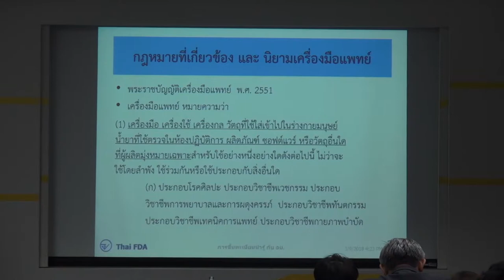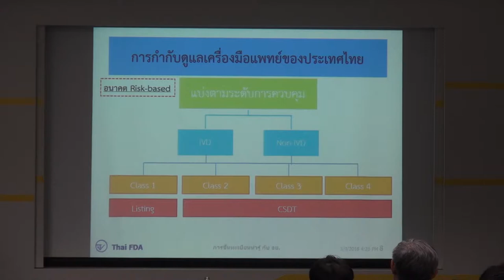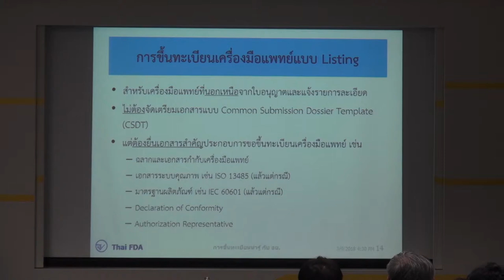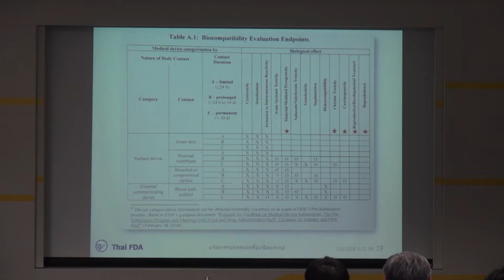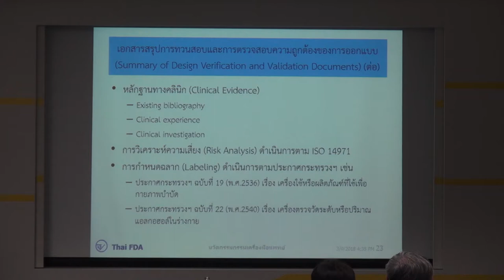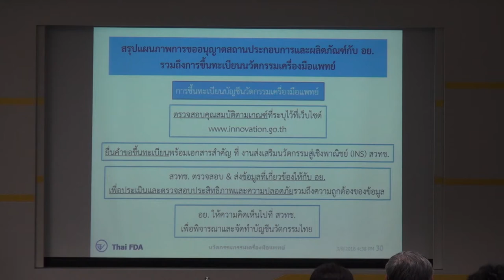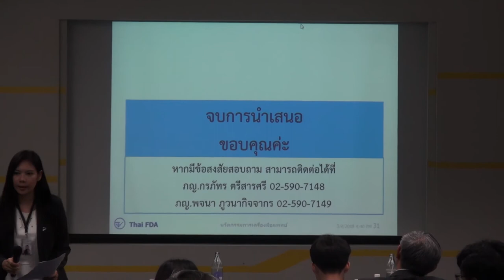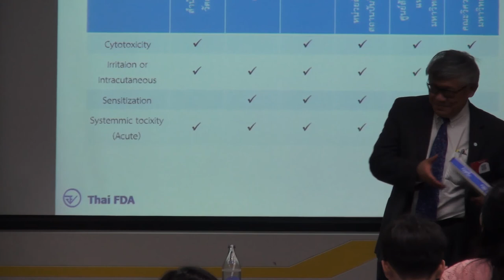การสัมมนาในหัวข้อ "การขึ้นทะเบียน น่ารู้ กับ อย." (5/5)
การบรรยายในหัวข้อ "หลักการขึ้นทะเบียนเครื่องมือแพทย์ และกฎหมายเครื่องมือแพทย์" โดย ภญ. กรภัทร ตรีสารศรี เภสัชกรชำนาญการพิเศษ หัวหน้ากลุ่มบังคับดูแลก่อนออกสู่ตลาด กองควบคุมเครื่องมือแพทย์ สำนักงานคณะกรรมการอาหารและยา ในการสัมมนาหัวข้อ "การขึ้นทะเบียน น่ารู้ กับ อย." วันศุกร์ที่ 9 มีนาคม 2561 เวลา 13:30 – 16:30 น. ห้อง CC-405 อาคารศูนย์ประชุมอุทยานวิทยาศาสตร์ประเทศไทย สำนักงานพัฒนาวิทยาศาสตร์และเทคโนโลยีแห่งชาติ (สวทช.) อุทยานวิทยาศาสตร์ประเทศไทย จ.ปทุมธานี

ปัจจุบันการวิจัยทางด้านวิทยาศาสตร์และเทคโนโลยี มีความก้าวหน้าและทันสมัยมากขึ้น และได้รับความสนใจทั้งในภาครัฐและเอกชน ประกอบกับรัฐบาลได้ให้ความสำคัญกับการวิจัย ต่อยอด และสร้างนวัตกรรมภายในประเทศ เพื่อนำไปสู่การผลิตผลิตภัณฑ์ และบริการที่ทันสมัย

ดังนั้น การส่งเสริมผลงานนวัตกรรมด้านผลิตภัณฑ์สุขภาพ ซึ่งเกี่ยวข้องกับการอุปโภคและบริโภค และส่งผลกระทบทั้งทางตรง และทางอ้อมต่อมนุษย์ จึงจำเป็นต้องขออนุญาต โดยการขึ้นทะเบียนให้ถูกต้องตามกฎหมาย กับ สำนักงานคณะกรรมการอาหารและยา (อย.) เพื่อความน่าเชื่อถือในตัวผลิตภัณฑ์ และความปลอดภัยของผู้บริโภค โดย อย. ได้จำแนกผลิตภัณฑ์สุขภาพออกเป็น 6 ประเภท ได้แก่ อาหาร ยา เครื่องมือแพทย์ เครื่องสำอาง วัตถุอันตราย และวัตถุเสพติด

อนึ่ง สำนักงานพัฒนาวิทยาศาสตร์และเทคโนโลยี (สวทช.) เป็นหน่วยงานที่มุ่งส่งเสริมการวิจัย พัฒนา ออกแบบ และวิศวกรรม เพื่อค้นคว้าสร้างสรรค์ผลงานใหม่ๆ จึงสนับสนุนให้ผลิตภัณฑ์สุขภาพที่ได้จากงานวิจัยผ่านการรับรอง ก่อนนำไปผลิตหรือจำหน่าย เพื่อเพิ่มขีดความสามารถในการแข่งขัน และสร้างความน่าเชื่อถือทั้งในระดับประเทศ และต่างประเทศ จึงได้จัดเวทีแลกเปลี่ยนความรู้ ประสบการณ์ เกี่ยวกับการจำแนกประเภทผลิตภัณฑ์ การขอขึ้นทะเบียน อย.  กฎหมายและหลักเกณฑ์สำคัญที่ควรทราบ ในงานเสวนาหัวข้อ “การขึ้นทะเบียน น่ารู้ กับ อย.”